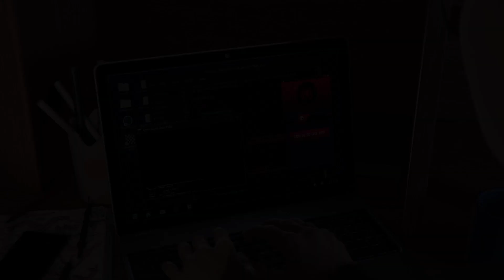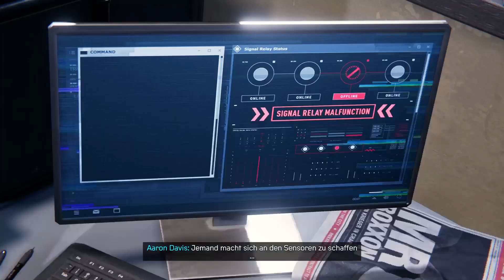Let´s Play Spider-Man Miles Morales: #003 Die Familien-Zusammenkunft [Deutsch/German]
►In der Folge treffen wir den Onkel von Miles Morales